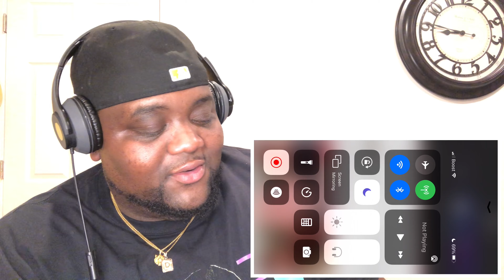Upchurch "Beef" Remix Official Video (REACTION!!!)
YERRR!!  WELCOME TO DAVON TV
I'm a lover of lyricism, substance & Bars in other words HEAVY TALK!! Today I'm reacting to another dope artist that my subscribers have requested!